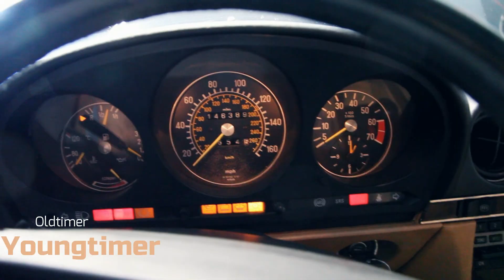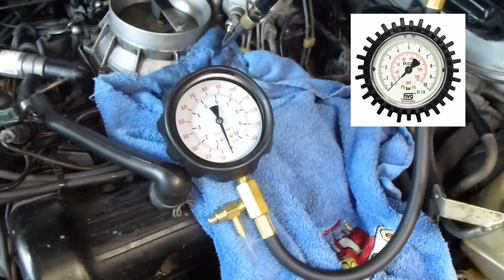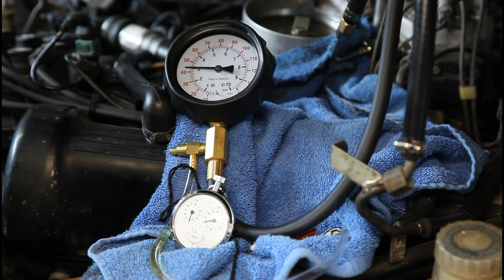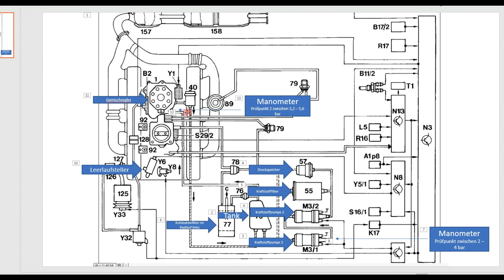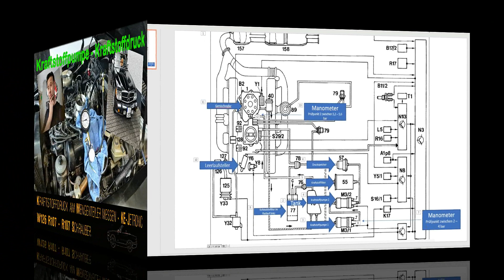Mercedes Kraftstoffdruck messen -KE-Jetronic V8 Motoren W126 - R107 - C126 Teil 1 R107 Schrauber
Wo kann ich den Kraftstoffdruck am Mengenteiler messen. Druckwerte bei Leerlaufdrehzahlren, Kraftstoffpumpen Funktionstest, Rückschlagventil und Kraftsoffdruckspeicher. Mercedes Bosch KE-Jetronic - K-Jetronic bei 8 Zylinder Motoren W126, C126 und R107. Im weiteren Video messe ich den Druck am Pumpenpaket und zerlege das Pumpenpaket und erneuere die Kraftstoffleitungen.
Der Mengenteiler ist ein zentrales Bauteil in der KE-Jetronic, einem mechanisch-elektronischen Benzineinspritzsystem von Bosch. Der Mengenteiler ist dafür verantwortlich, die eingespritzte Kraftstoffmenge in jedem Zylinder des Motors zu regulieren, um eine gleichmäßige Leistung und Verbrennung zu gewährleisten.Hier ist, wie der Mengenteiler in der KE-Jetronic funktioniert:Luftmengenmessung: Der Mengenteiler misst die angesaugte Luftmenge in den Zylindern des Motors. Dies geschieht durch einen sogenannten Luftmengenmesser, der normalerweise als Drosselklappen-Mikroschalter ausgeführt ist.Steuerschieber: Der Mengenteiler enthält einen Steuerschieber, der durch den Luftmengenmesser betätigt wird. Dieser Schieber reguliert die Menge an Kraftstoff, die in die einzelnen Einspritzventile gelangt.Kraftstoffdruck: Der Mengenteiler steht unter dem Einfluss des Kraftstoffdrucks im System. Der Druck wird durch die Kraftstoffpumpe erzeugt und kann durch den elektrohydraulischen Drucksteller reguliert werden.Verteilung der Kraftstoffmenge: Basierend auf der gemessenen Luftmenge und dem Kraftstoffdruck bestimmt der Mengenteiler die genaue Menge an Kraftstoff, die in jeden Zylinder eingespritzt werden muss. Dies geschieht durch Öffnen und Schließen der Einspritzventile entsprechend der Zylinderreihenfolge und der benötigten Kraftstoffmenge.Der Mengenteiler spielt eine Schlüsselrolle bei der richtigen Gemischbildung im Motor. Indem er die Kraftstoffmenge präzise regelt, trägt er dazu bei, eine effiziente Verbrennung und damit eine optimale Leistung sowie geringere Emissionen zu erreichen. Die KE-Jetronic nutzt dieses System, um die Vorzüge der mechanischen und elektronischen Steuerung zu kombinieren und eine solide Leistung in Fahrzeugen zu gewährleisten.

Kindle EBooK Mercedes X92 Prüfkupplung Fehler Auslesen und Löschen

Auf meinem Kanal möchte verschiedene technische und kosmetische Themen in Bezug auf die Restaurierung der Klassiker von Mercedes Benz. Hauptsächlich auf die Modellreihe R107.
Zum einen möchte ich meine Arbeiten für mich dokumentieren und anderen eine Hilfestellung geben.

Inhalt:
00:00 Einleitung
00:45 Erklärung
02:15 Messung der Drücke
10:23 Erklärung Ausrüstung

Kraftstoffdruck Prüfset bei Amazon

 Leica V-Lux 30

Software:

Filmora9